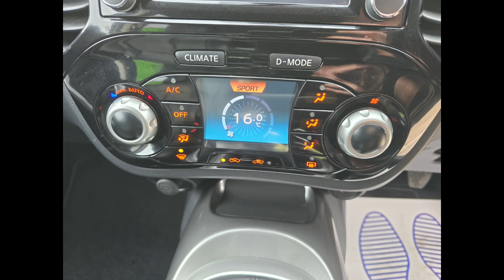GF13YDZ Nissan Juke 1.6 Tekna 5d Euro 5 Petrol with 117 bhp in white on 64K + Sevice History